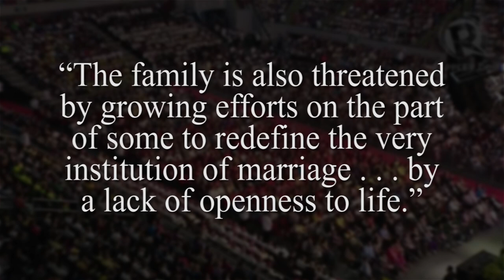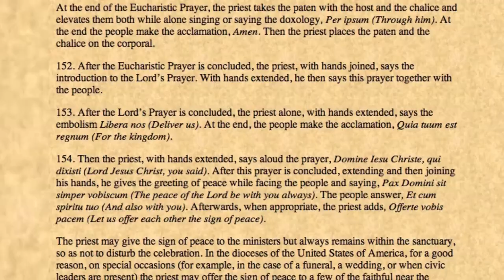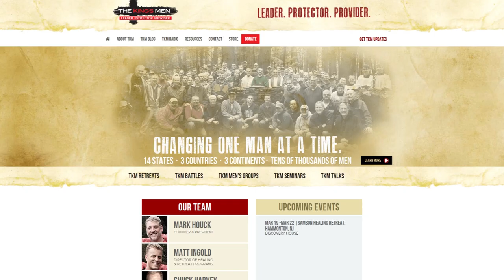ChurchMilitant.TV News 01-19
Top Stories:
1. Supreme Court to Rule on “Gay Marriage” this Term
2. Pope: Homosexuality and Contraception Threaten Marriage
3. Ireland Health Minister “Comes Out”
4. Liturgical Abuse at Largest Papal Mass in History
5. Porn Shop’s Suit Against Catholic Group Thrown Out